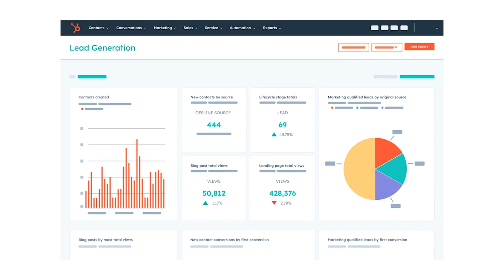Claude Code Will Make You Filthy Rich (No Coding Skills Needed)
I don’t know how to code. But in one week, I built systems that used to require an entire engineering team.

In this video, I break down how I used Claude Code to build:

⬛ A Slackbot that knows everything about my business and content
⬛ A churn risk system that flags problems before customers leave
⬛ An account expansion coach that surfaces upsell opportunities automatically

This isn’t theory. These systems are live, compounding, and already changing how my company operates. If you’re a founder, leader, or operator who thinks “code isn’t for me,” this will completely change how you think about what’s possible right now.

Chapter
00:00 Cloud Code Changes Everything
00:41 The Limits of Human Bandwidth
00:55 What Cloud Code Really Is
01:46 Why Coding Skills Are Obsolete
03:27 Leaders Must Act Now
03:30 The Hivemind Slackbot
05:20 Real-Time Churn Detection
07:53 Account Expansion Opportunities
09:44 AI Bots Across The Business
11:26 Avoiding AI Busywork
12:46 Reviving Lost Deals Automatically
14:05 Cloud Code vs Automation Tools
15:28 Cloud Code Teaches You
16:10 Why Waiting Is Dangerous

X:   / ericosiu